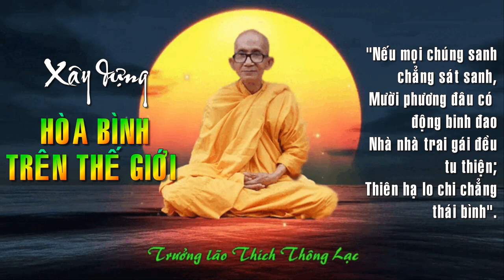Tập Luyện Tâm Đại Bi - Trưởng lão Thích Thông Lạc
00:10 Ý nghĩa của ăn chay; 03:59 Xây dựng tâm Từ, bi, hỷ, xả
08:49 Xây dựng hòa bình trên thế giới
 TẬP LUYỆN LÒNG YÊU THƯƠNG - TÂM ĐẠI BI
00:05 Này các cư sĩ, ăn chay có nghĩa là mới bắt đầu tập luyện lòng thương yêu, tâm đại bi. Muốn tập luyện tâm đại bi mà không hiểu được ý nghĩa ăn chay thì làm sao có tâm lớn, nếu như nói: "Ăn chay, làm lành lánh dữ" câu này có nghĩa trốn tránh thụ động. Chẳng hạn giặc cướp đến nhà bắt cha mẹ khảo tra lấy tiền của thì bấy giờ chúng ta đánh trộm cướp để cứu gia đình mình hay chạy trốn? Nếu bảo vì ăn chay, chúng ta không giết bọn cướp thì cha mẹ chúng ta sẽ bị chết hoặc của cải bị cướp phá. Vậy nói làm lành là làm như thế nào? Và lánh dữ là lánh như thế nào? Đừng ngồi đó mà tưởng tượng thế gian này như một cục đất. Cho nên lời nói: "Làm lành lánh dữ" là một lời nói suông khó mà ai làm được, làm tròn và lánh dữ trọn vẹn. Cuộc đời người ta không cho phép mình "Làm lành lánh dữ" bằng cách trốn chạy thì tâm hồn chúng ta sẽ giày vò và đau khổ như câu chuyện con rắn mà Thầy đã kể ở đoạn trên.
(02:30) Mục đích của đạo Phật là giải thoát thân tâm, vậy ăn chay là một pháp môn đầu tiên để chúng ta tập luyện cho mình có một lòng thương yêu mọi người rất chân thật, không có nghĩa đổi chác. Nếu muốn có sự giải thoát ở tâm mình đứng trước một xã hội loài người, tâm tánh mọi người rất phức tạp điêu ngoa, xảo trá, hung ác, đầy mưu mô, thủ đoạn v.v…​ Nếu chúng ta thiếu lòng thương yêu chân thật thì chúng ta sẽ tự thọ lấy biết bao nhiêu thứ phiền não, đau khổ muôn vàn, không thể nào lường hết được. Bởi vậy chúng ta hãy tập thương yêu, tập thương yêu là phải ăn rau cải, tương, dưa, muối. Tránh sự đau khổ, tránh sự chết chóc của muôn loài, muôn vật. Đó là chúng ta tập nuôi lớn tình thương yêu. Nhưng phải hằng ngày biết nhìn mọi sự đau khổ chết chóc của chúng sanh như chính sự đau khổ chết chóc của chính mình. Nhờ sự nhen nhúm tình thương yêu đó, lâu ngày lòng thương yêu chúng ta mới thực sự có thương yêu.
(04:00) Chúng ta hãy đứng nhìn cái chết một con kiến đang lăn lộn trên mặt đất. Chúng ta đừng vô tình thản nhiên đi qua sự đau khổ ấy. Chúng ta hãy lặng người bùi ngùi trong lúc con kiến xuôi tay chân ra đi trong cõi chết, như đứng trước một người thân của mình. Không bao giờ chúng ta có được lòng thương yêu này nếu chúng ta không chịu khó tập luyện. Sự thương yêu này sẽ xây cho chúng ta một lầu đài bốn tâm vô lượng, đó là từ, bi, hỷ, xả. Bốn tâm này đã thành hình nơi một tâm hồn của chúng ta thì chắc chắn sự giải thoát nơi tâm hồn của chúng ta không còn tham, sân, si nữa. Không còn phiền não đau khổ lo âu suy tính nữa. Tại sao vậy?
Nền tảng vững chắc cho lâu đài giải thoát tâm hồn chúng ta phải xây dựng bằng tâm từ, bi, hỷ, xả. Thiếu bốn tâm này không bao giờ có sự giải thoát chân thật, thiếu bốn tâm này chẳng bao giờ chúng ta có được thiền định sâu mầu. Cho nên sự không giết hại chúng sanh là một hành động ngăn ác để tăng trưởng việc thiện, để nuôi dưỡng lòng thương yêu. Nói một cách khác để xây dựng Bốn Tâm Vô Lượng.
(05:51) Không giết hại chúng sanh đó là hành vi thứ nhất. Trong luật nhà Phật dạy hoặc mình giết, đây là nghiệp thân, nghiệp gây tội, nghĩa là mình thân hành làm việc sát hại hoặc lấy tay, chân, dao, gậy, ngói, đá, v.v…​ Đánh cho nó chết; hoặc đứng xa quăng liệng cho nó chết; hoặc cho nó uống thuốc độc; hoặc xô nó rớt trong hầm, giếng nước, lửa; hoặc cầm gươm, đao đâm chết; hoặc xúi người giết, xúi người đây thuộc về khẩu nghiệp gây ra tội ác nghĩa là xúi người khác giết, muốn tìm người khác giết; hoặc thêu dệt cho người khác tức giận mà giết người; hoặc khen tặng làm cho người khác hừng chí giết hại; hoặc mắng nhiếc; hoặc vu oan giá họa làm tức tối người khác để tự tử chết; hoặc trù ẻo cho nó chết; hoặc yếm bùa chú làm cho nó chết; hoặc thấy người khác giết mình vui theo tùy hỷ đây là do ý nghiệp ác sanh ra tạo tội. Nghĩa là thấy người khác làm việc sát hại mình tùy thuận mà sanh lòng hoan hỷ; hoặc suy tư một âm mưu để giết người, hại người đều đồng một tội như người cầm dao giết người.

(Trích lời Trưởng lão Thích Thông Lạc - sách ĐƯỜNG VỀ XỨ PHẬT - 1990 - PHẦN 2 - Thời gian 30:40 tại